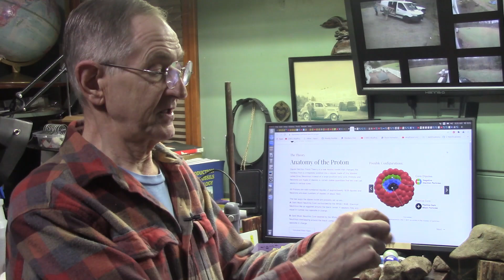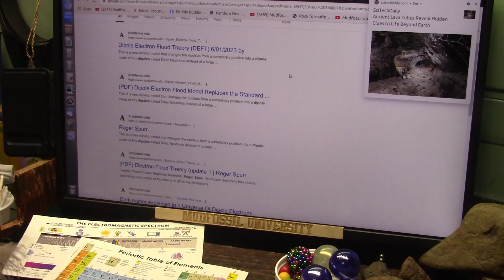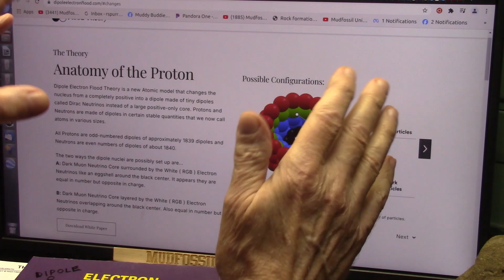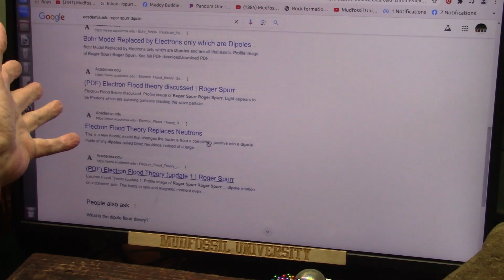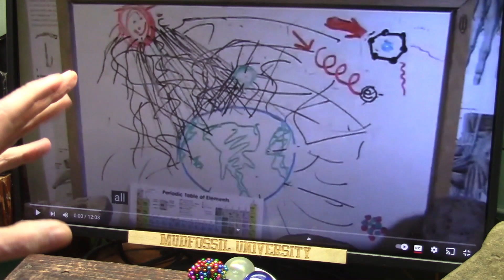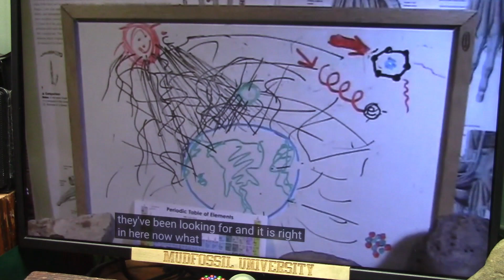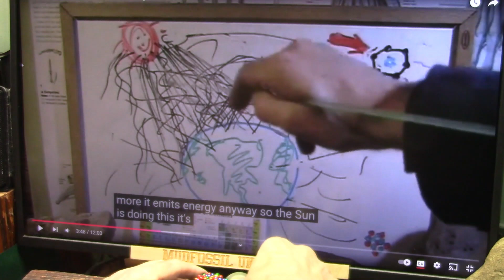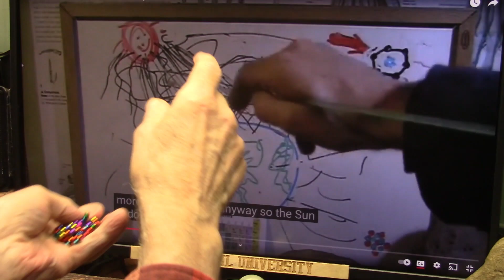Why do Physicists say Einsteins Theories on Light Speed and Gravity Might Simply Suck and they do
Its OVER for the Standard Model...Dipole Electron Flood Rules now...
"Particle physicists are delving deep into the Standard Model of particle physics to better understand quark mixing, which is not accurately predicted by the model." also "Physicists Just Found a Quirk in Einstein's Predictions of Space-Time."
It is 100% certain light speeds up and slows down so everything we thought about Universe expansion and Time is Wrong...EXTREMELY WRONG!!!